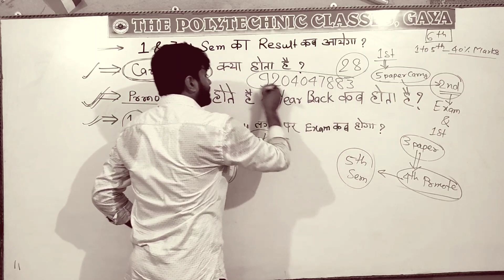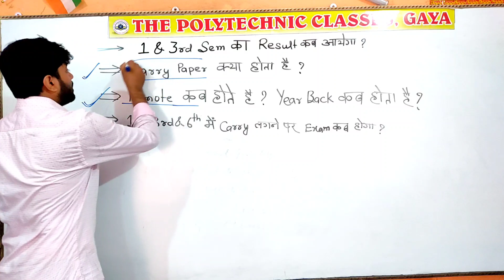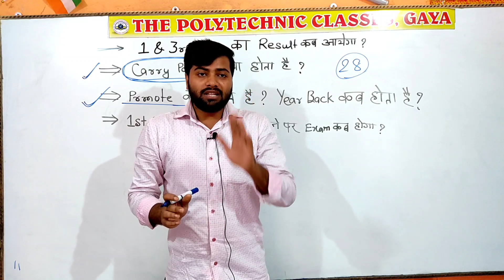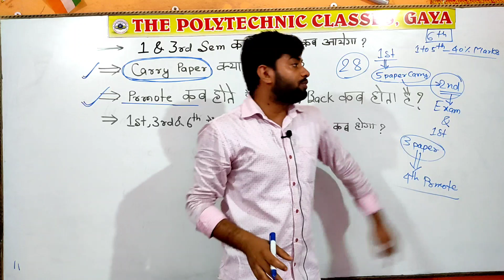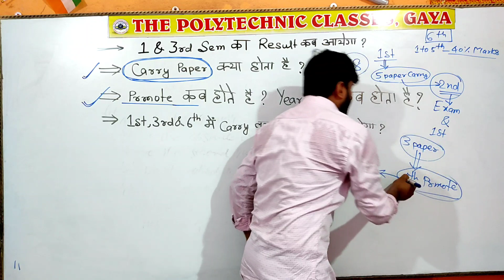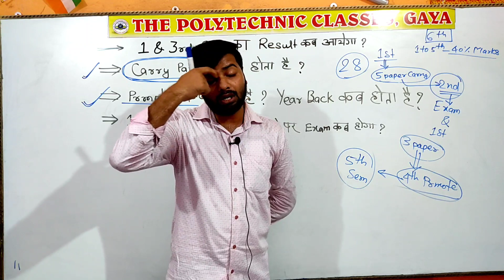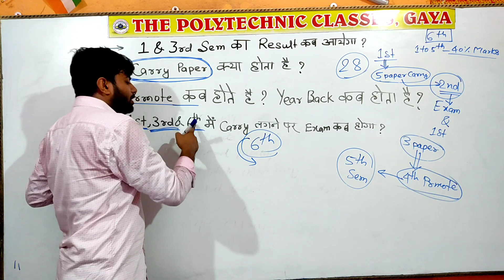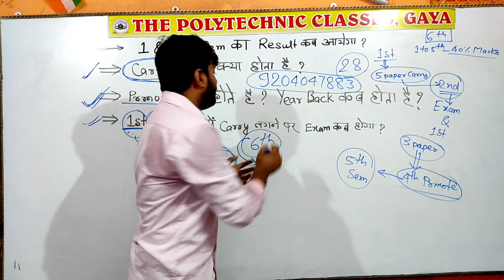रिजल्ट कब आएगा..? 1st, 3rd,5th (LE) & 6th Semester का || Carry, Promote, Back Year क्या होता है??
📌️ *Special For Electronics Engineering

👉 *ऑफलाइन और ऑनलाइन दोनों तरह की बेहतर सुविधा*

बिहार का एकलौता स्पेशल Electronics Engg. की बेहतर Classes की सुविधाएं

📌 *अब ऑनलाइन क्लास आपके पास घर पर भी पढ़ाई जारी रख सकते हैं क्लिक करें*

📌 *OPEN Challenges* *CLASS और Content सबसे अच्छा*

🎯💥 *इलेक्ट्रानिक्स के क्षेत्र में No 1 संस्थान*💥
🎯 *Electronics Engineering के सभी सेमेस्टर Exam की तैयारी करायी जाती है*

🔷 *The Polytechnic Classes Official Telegram Group*
      🎯  *Facilities*  🎯
📌️ *Recorded Video*
📌️ *Notes Pdf*
📌️ *Live Doubt Class*
📌 *Weekly Objective Test*
📌 *Unit Wise Subjective Test*
📌 *Previous Year Question Solution*
📌️ *VVI Question Solution*
📌️ *Exam के पहले Exam*
📌 *Exam Time Live Revision Class*
*Etc.*

 *ONLINE*
          ADMISSION GOING ON
   *For Any Other Details , Please*

              *The Polytechnic Classes Office*

🎯 *Branch Office - Opp. Madhusudhan Colony Road no-01,Near Budhha Apartment, Bodhgaya, Road Bypass, ( Gaya)*

🎯 *Head Office - 💥A4 Career Solution, Sabnam Bhawan, Near Petrol Pump Bypass, Gaya*
Gaya-820031

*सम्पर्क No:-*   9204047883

*🎯आज ही App डाउनलोड करें और Store में जा कर आप अपने सेमेस्टर Exam के कोर्स  ज्वाईन करें।*

        🎯 *Director* 🎯
        *Er. Alok Ranjan*

sbte_biharThe Polytechnic Classes

      🎯  *Facilities*  🎯
📌️ *Recorded Video*
📌️ *Notes Pdf*
📌️ *Live Doubt Class*
📌 *Weekly Objective Test*
📌️ *VVI Question Solution*
*Etc.*

 *ONLINE*
          ADMISSION GOING ON

Gaya-820031

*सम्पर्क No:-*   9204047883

        🎯 *Director* 🎯
        *Er. Alok Ranjan*